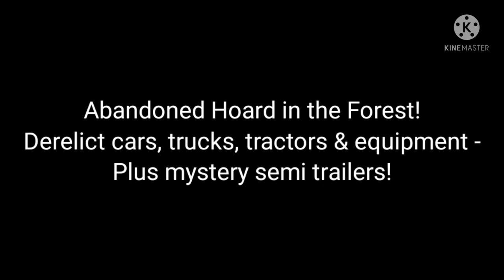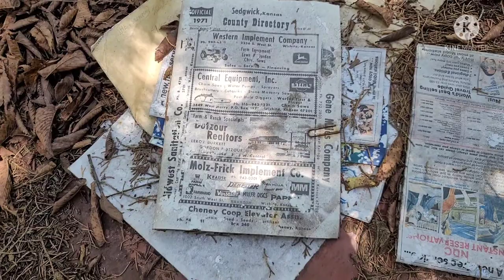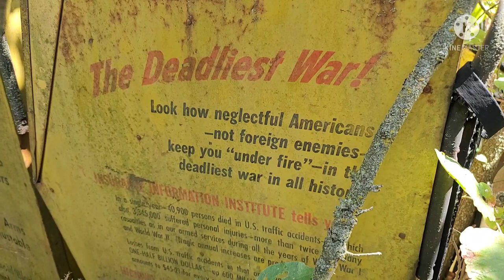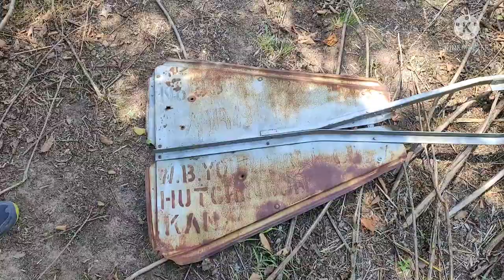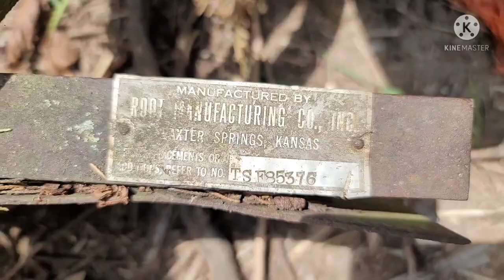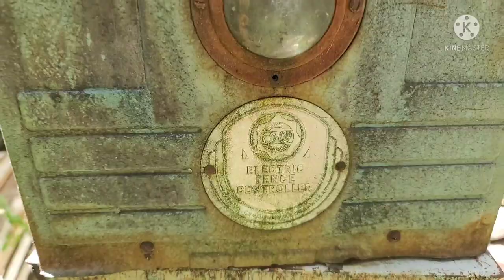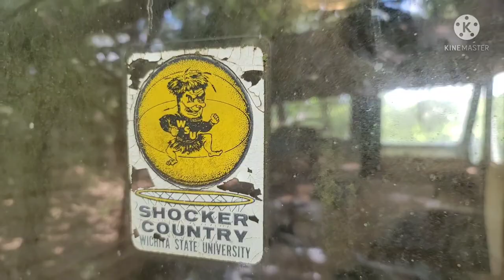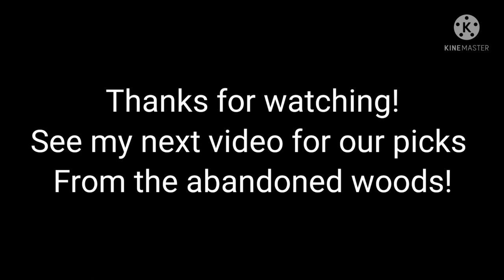Forest Hoard: We tour mystery semi trailers, Abandoned house, & more cars, trucks & vans!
Mr. Goodpliers returns to the forest hoard to tour more cars, trucks and tractors, plus the abandoned farm house and mystery semi trailers!